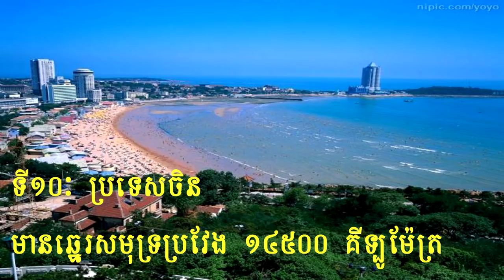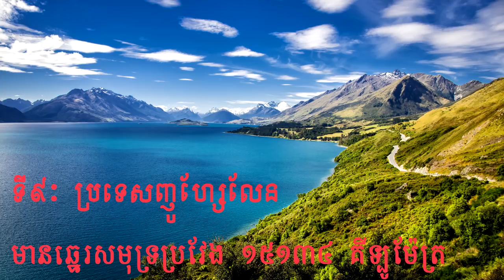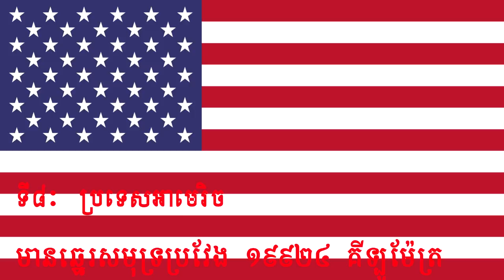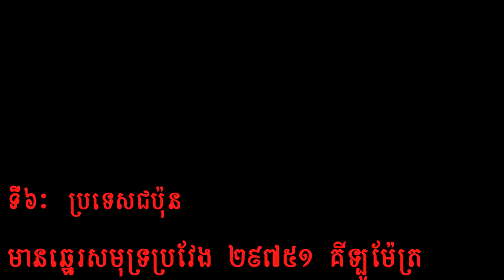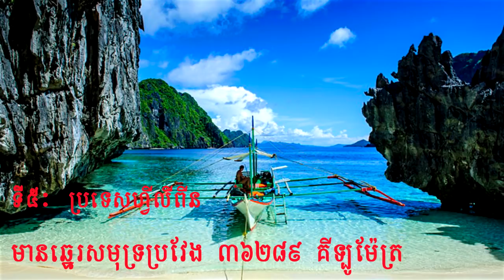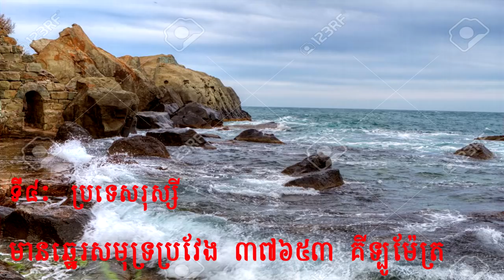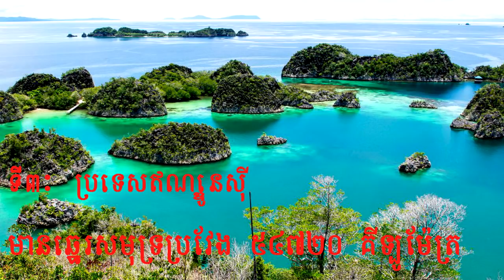ប្រទេសទាំង១០ដែលមានឆ្នេរសមុទ្រវែងជាងគេនៅលើពិភពលោក Top Ten Longest Coastline Countries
- វីដេអូនឹងបង្ហាញអំពីប្រទេសទាំង១០ដែលមានឆ្នេរសមុទ្រវែងជាងគេនៅលើពិភពលោក
- រីករាយជាមួយវីដេអូ
- អរគុណច្រើន

ប្រភព: វីគីផេឌៀ